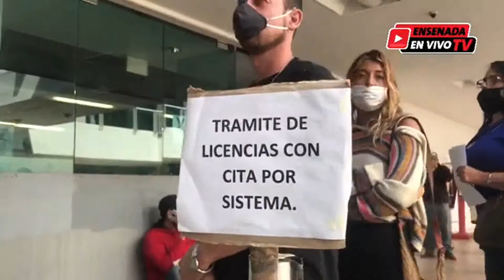ULTIMOS DIAS TRAMITES VEHICULARES